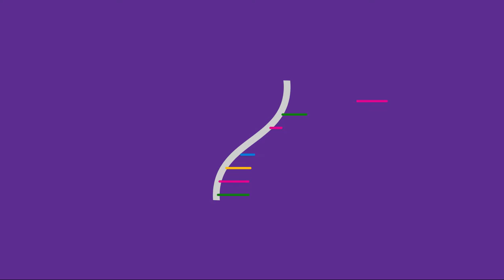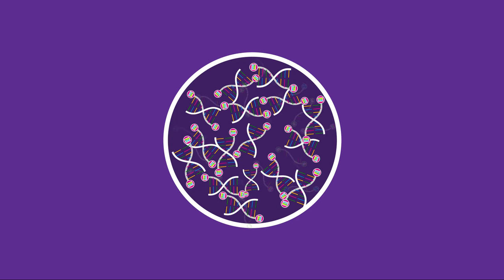Microsoft and University of Washington DNA Storage Research Project – Full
Scientists from Microsoft and the University of Washington have reached an early but important milestone in synthetic DNA storage by storing 200 megabytes of data on the molecular strands. Demand for data storage is growing exponentially and the capacity of existing storage media is not keeping pace. DNA could be one solution.